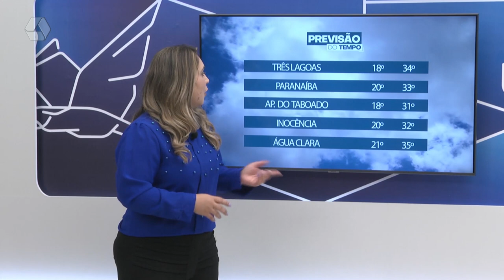Previsão do tempo para esta quarta feira